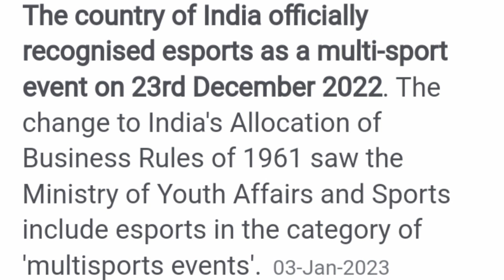Free Fire Unban😲😳 Ki Puri Sacchai ||क्या है Free Fire Ki Reality फ्री फायर अनबैन 😲freefireunban